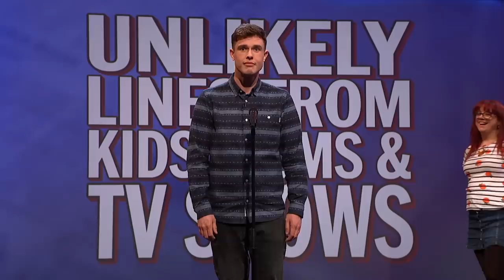Unlikely lines from kids' films & TV shows | Mock the Week - BBC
The performers suggest things that would not be said in a kids TV show or kids film.

Mock the Week | Series 17 Episode 7 | BBC